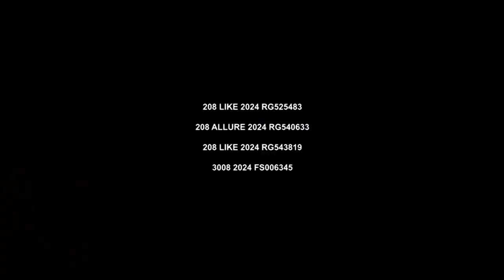Compre o seu Peugeot I Peugeot Green Interlagos I Gazeta Motors